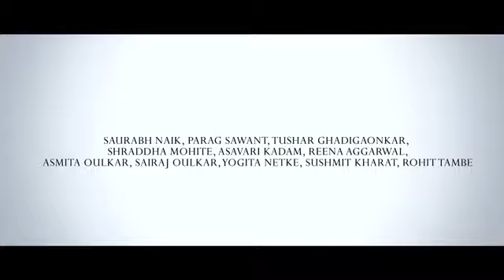Say no to.plastic